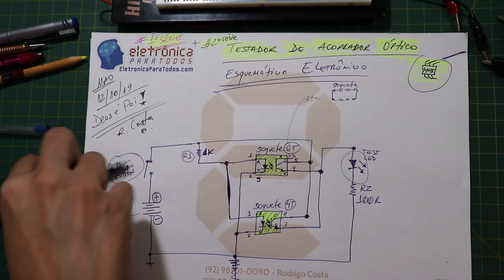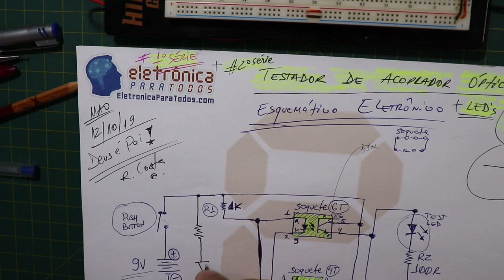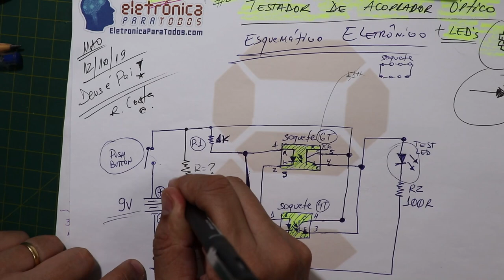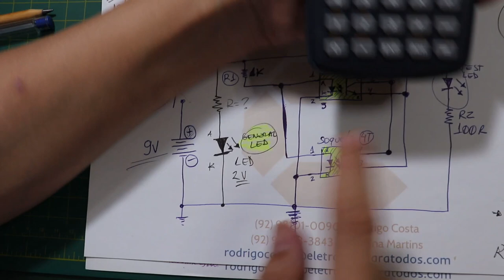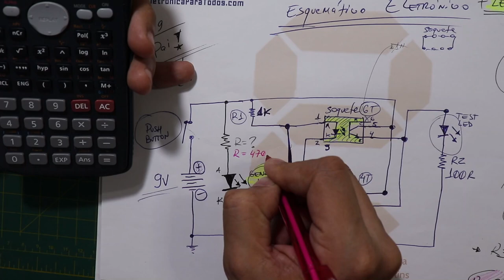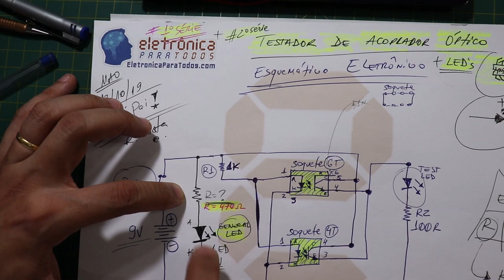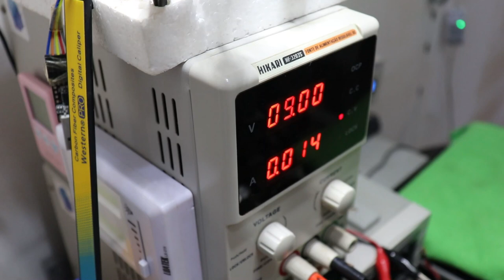Série 02 - TESTADOR DE ACOPLADOR ÓPTICO (+Testador LEDs)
Neste video iremos mostrar a TODOS como MONTAR um Circuito Eletrônico capaz de TESTAR e PROVAR os famosos Acopladores Ópticos! :)

Sim! Isso mesmo pessoal!

Muitas fontes de alimentação (senão a grande maioria), utilizam atualmente, acopladores ópticos para realizar a função de "isoladores" de área (sim, isolam a área 1 - primário - contra a área 2 - secundário - da fonte).

E pensando nisso, da importância destes pequeninos componentes eletrônicos, damos início a esta série de VIDEOS onde partiremos desde o DESENHO do ESQUEMÁTICO ELETRÔNICO até a confecção da PLACA ELETRÔNICA de CIRCUITO IMPRESSO! (PCB ou PCI). o.O

Tá curioso(a)?! ;)

▶TESTADOR de FITAS de LED - Bangood: